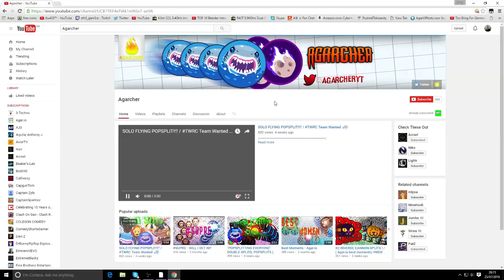WEEK OF RUSH MODE - Day 3: Agarcher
The WEEK OF RUSH MODE continues! Seven lucky creators will have their videos published, one a day, with whoever gets the most likes winning a ton of in-game coins!

Remember, whichever video gets the most likes will win 50,000 coins! Make sure to vote for your favourite!

The official Agar.io YouTube channel brings you a large collection of the best Agar.io videos handpicked by the Agar.io Team and updated every week!

ABOUT AGAR.IO:
Agar.io is a multiplayer game where you control a tiny cell. By moving around and eating small food pellets as well as other players, you can grow larger and larger until you are the biggest cell on the server! You can also eject mass and split into multiple cells, all useful strategies to eat other players while avoiding the same fate! It’s simple, easy to learn and extremely addictive. You can play Agar.io on the web and mobile! ►PLAY AGAR.IO NOW